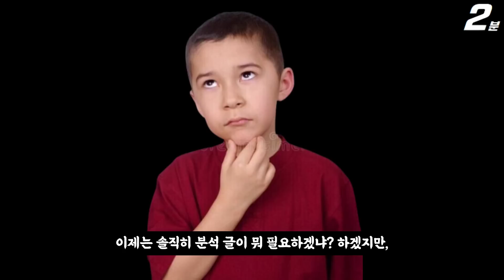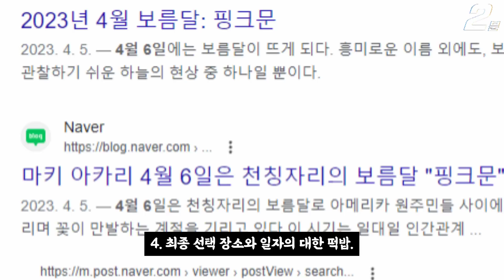하트시그널4 15회 마지막 신민규 김지영 서사는 안 끝났다? ㄷㄷ, 한겨레 유이수 김지민 이후신 유지원 이주미 최종 커플 선택은? (+댓글 반응) Heart Signal 4